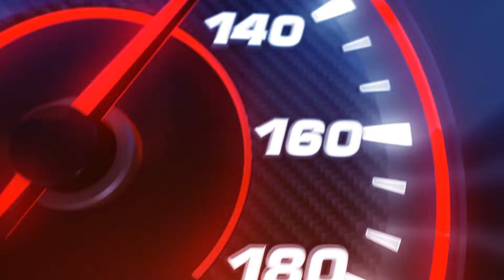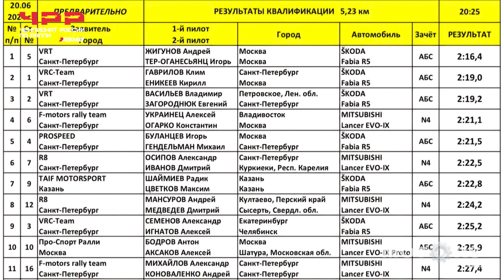Ралли БЕЛЫЕ НОЧИ 2024. Квалификация с "сюрпризом".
Стартовал пятый этап ЧР по ралли БЕЛЫЕ НОЧИ 2024. Сегодня день квалификации, в которой приняло участие тринадцать экипажей. После многолетней паузы в гонку заявился легендарный экипаж А.Жигунов - И.Тер-Оганесьянц. В квалификационном заезде они показали лучшее время.
Кто и какую выбрал для себя стартовую позицию мы узнаем днем перед торжественным стартом.